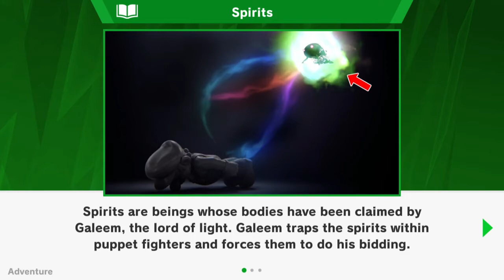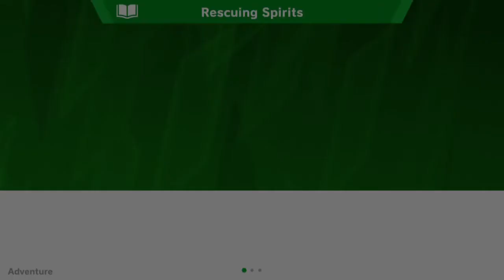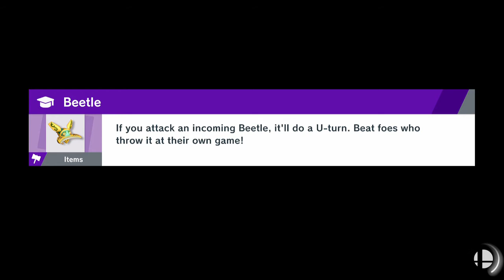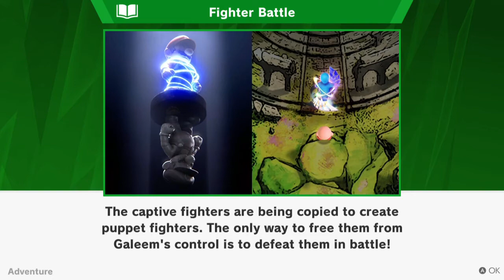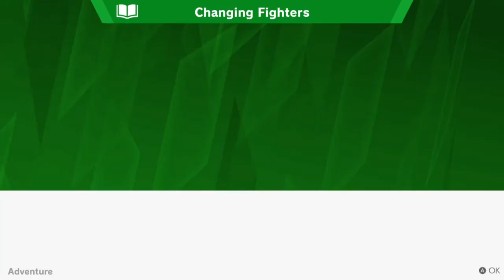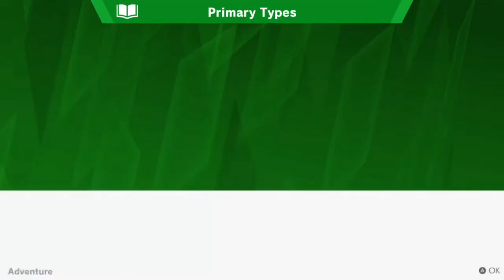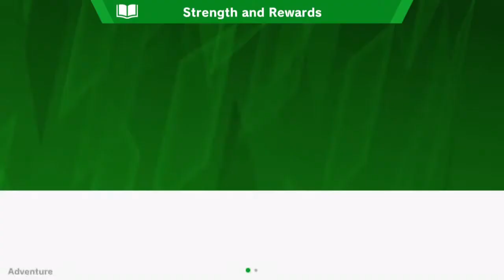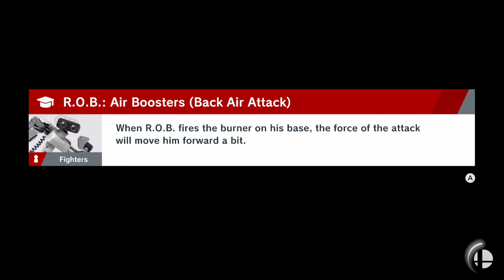World Of Light Part 1 Smash Ultimate